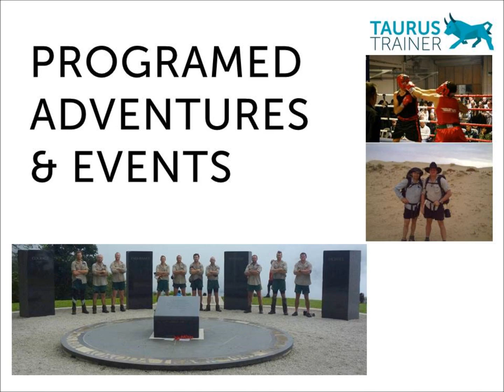6 Day Trail Taurus Trainer Gym Movie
My wife and I are super excited about opening Taurus Trainer Gym in Narromine next week starting Monday 22nd June almost 6 months since arriving from Brisbane with a carload of; belongings, baby Albert and dreams.
Living by my Personal Mantra - “You only get out what you put in!”, we are now in a position to give the town and region a service that rivals what you can only get in the big smoke.
GYM ACCESS* / GROUP FITNESS CLASSES / PERSONAL TRAINING / ASSESSMENTS / COACHING / SPORTS CONDITIONING & ADVENTURES
Here's an opportunity to come in and trial us and our facility.
Learn how to change your life in just 6 days (see voucher pic)
Trial Membership runs from 21st June til 3rd July.

Group Fitness classes available;
These vouchers can be picked up at the gym 134-140 Derribong Street in Narromine during business hours over the next few weeks or give me a call 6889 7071 or email